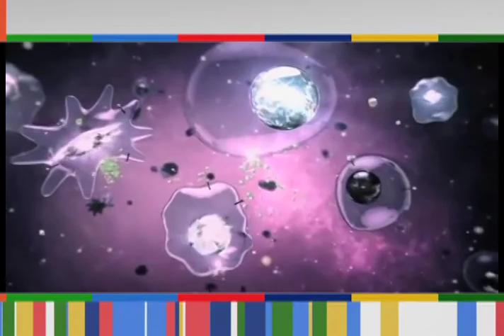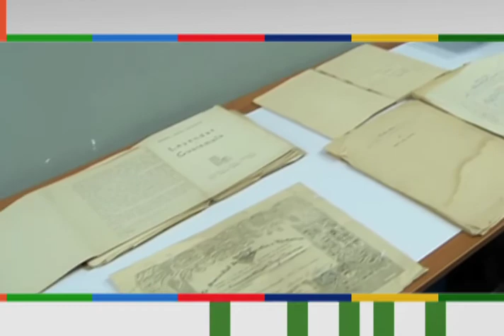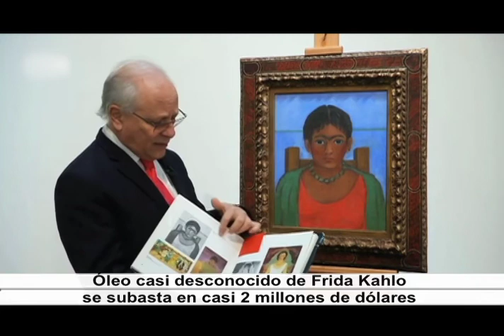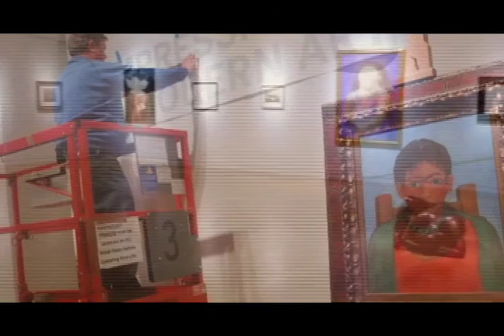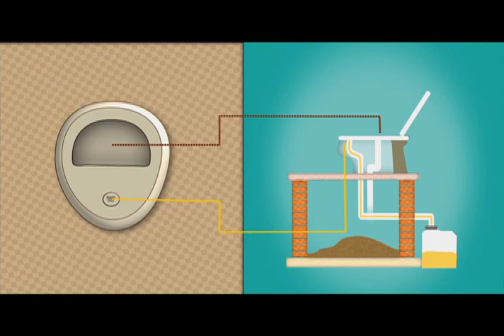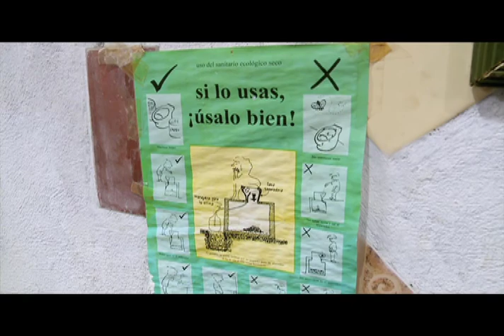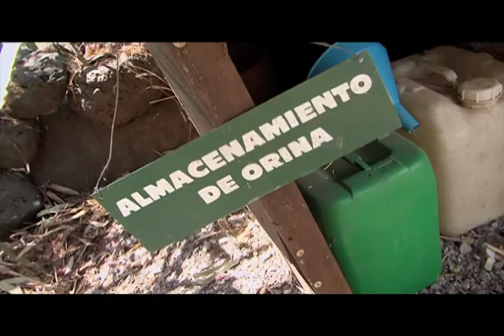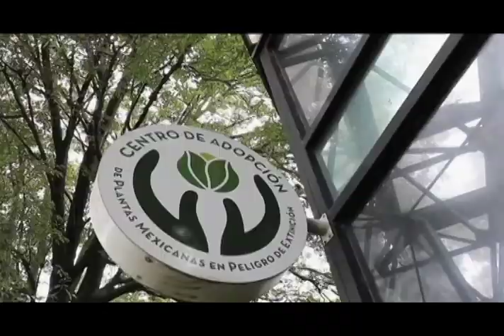Horizonte Iberoamericano 187.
Los temas que hoy se abordan son:

Pueblos abandonados de España en busca de habitantes.

Bolivia vive su peor crisis de escasez de agua en 25 años.

Cuadro de Frida Kahlo jamás expuesto, ‘Niña con collar’, fue subastado en casi 2 millones de dólares.

Ofrece la UNAM plantas en peligro de extinción como el mejor regalo para las fiestas decembrinas.

Reportaje: Sarar Transformación, "sanitario seco desviador de orina", estimular la transformación de los modos convencionales de pensar y actuar en relación al agua y saneamiento hacia sistemas más naturales y holísticos, cerrando el ciclo de nutrientes para frenar la degradación de nuestro planeta y mejorar la calidad de vida en un contexto de equidad y armonía económica, social y ecológica.

Cápsula del "Instituto Morelense de Radio y Televisión".